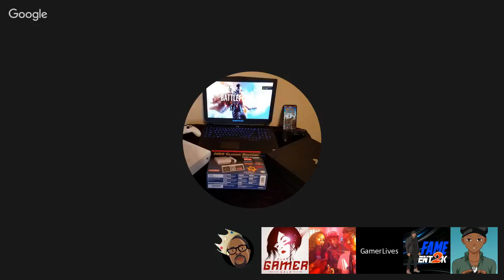Bold E3 2017 Predictions /PS4 Pro Dynamic 4k / Xbox Scorpio Learns From PS4 Pro/ 2XP EP. 26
For all Things Gaming